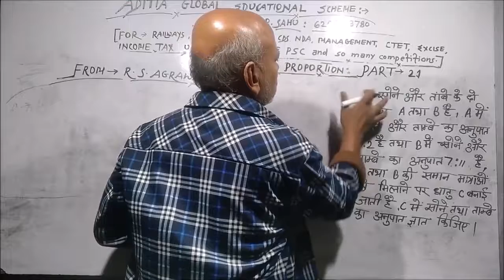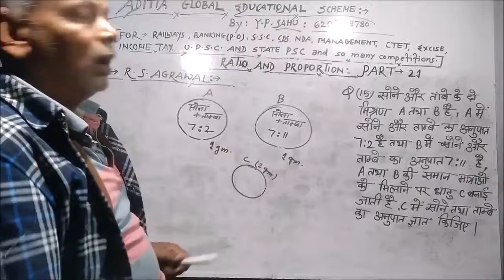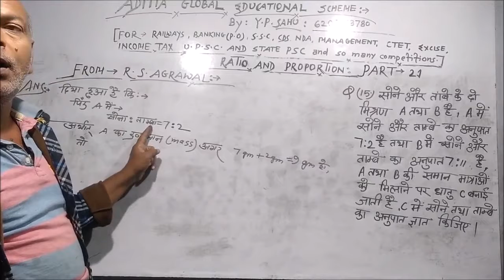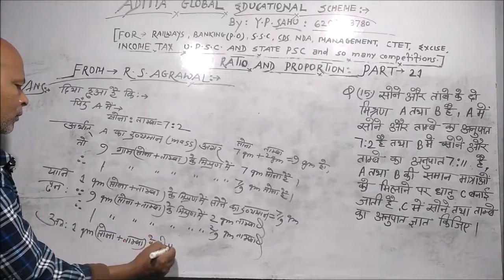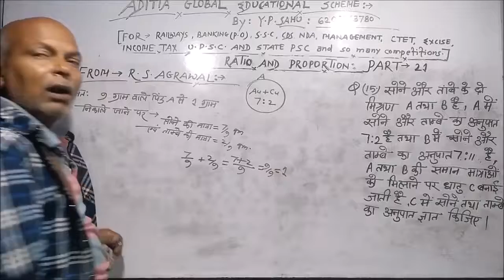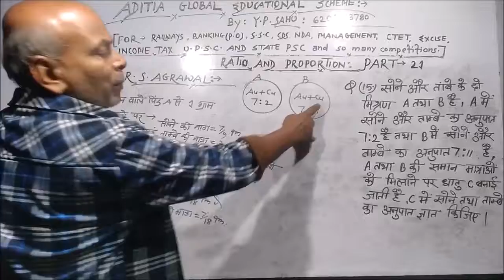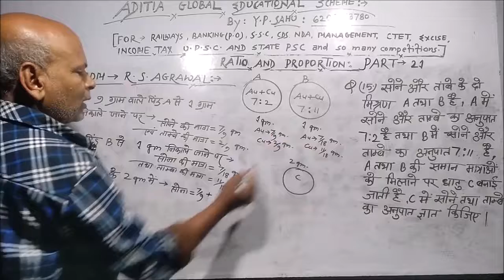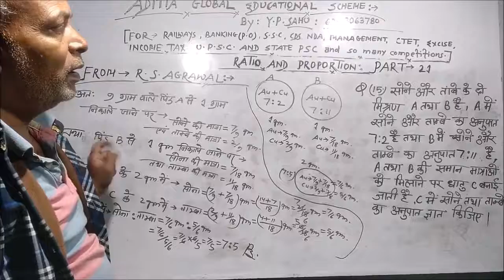Ratio and Proportion Part 21 from R S Aggrawal